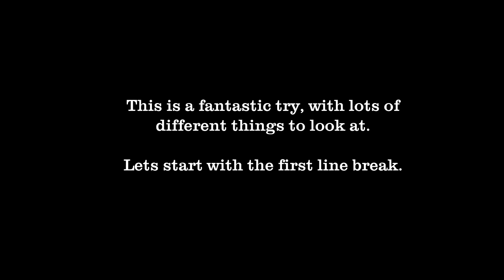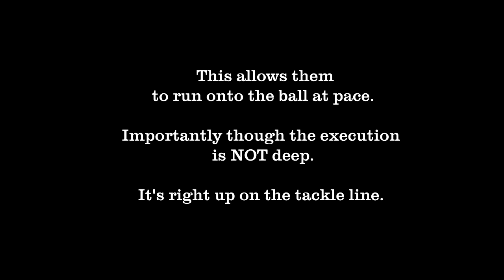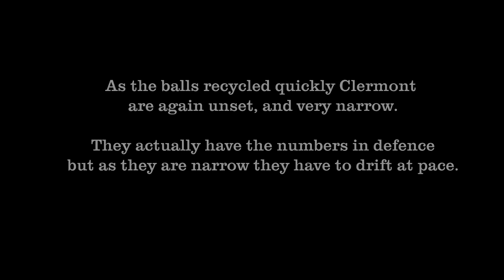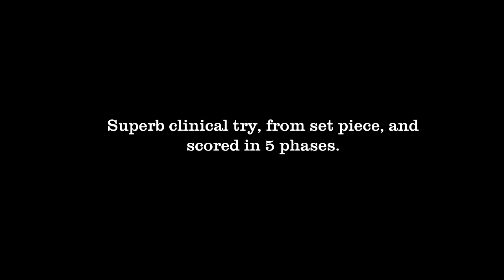The Anatomy of a Try - Lamerat Castres vs Clermont May 2014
Short Video breaking down Rémi Lamerat's try for Castres against Clermont in the Top 14 play off game.